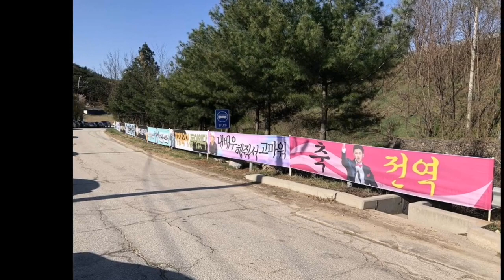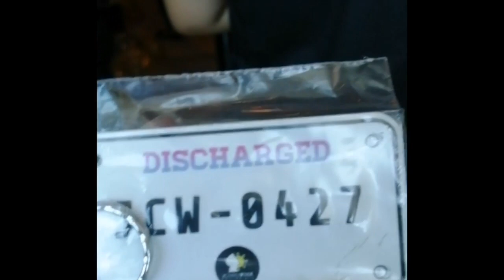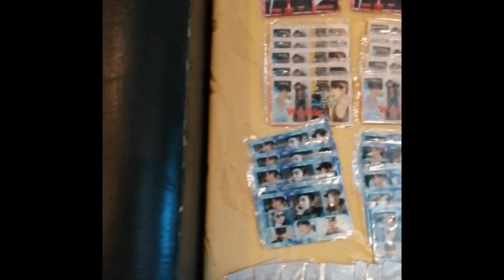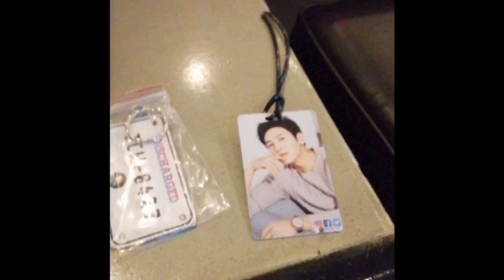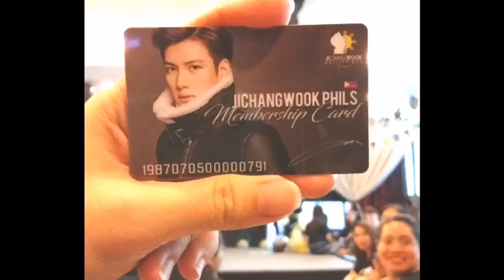JI CHANG WOOK FAN MEETING EVENT - 04/27 | Welcome back Oppa!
A fan meeting event held at Tomas Morato, Manila Philippines. These are some clips recorded during the fan meeting event while waiting for our Oppa Ji Chang Wook to be discharge in the military service.

Courtesy of Ji Chang Wook Philippines the official fans club in the Philippines.

A big thanks to Ji Chang Wook Philippines Fam and to all the members (us) for making this possible.

Till our next fan meeting!

Kamsahamnida 💖

Credits to the right owner of the photos (beginning photos).